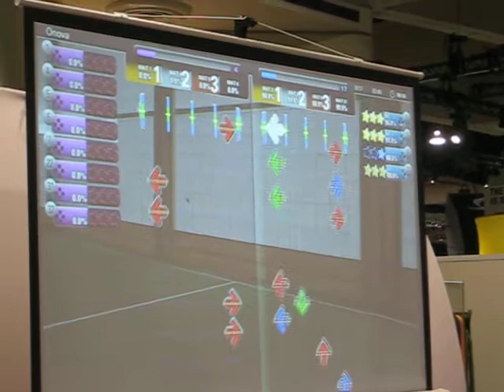iDANCE 2 - Platitutde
Here's another iDANCE 2 chart by Darklink. Shown are the Normal and Expert charts